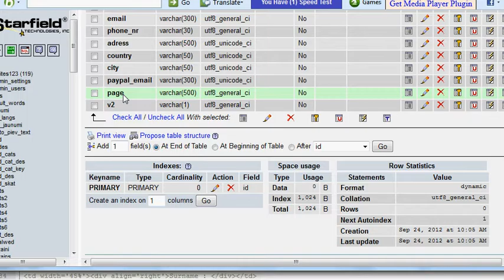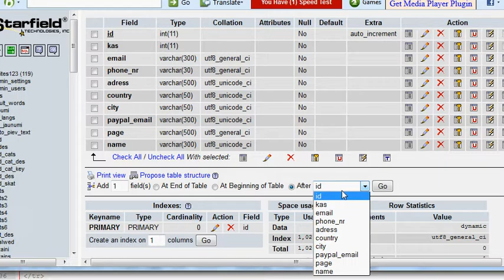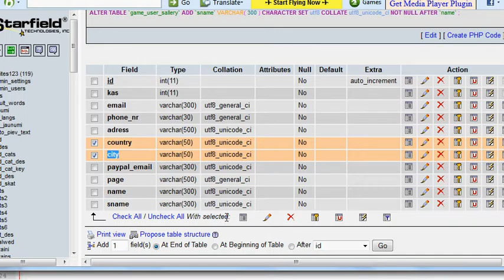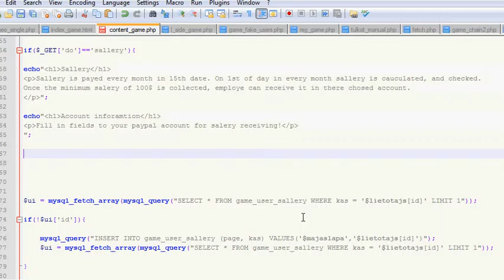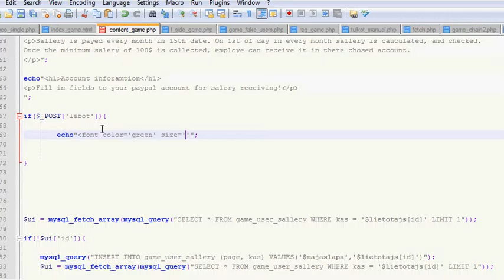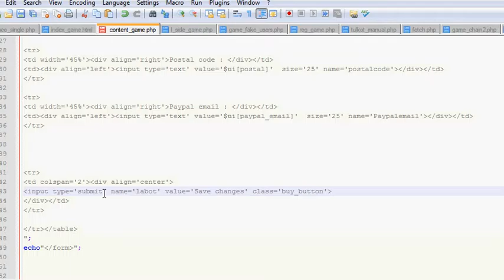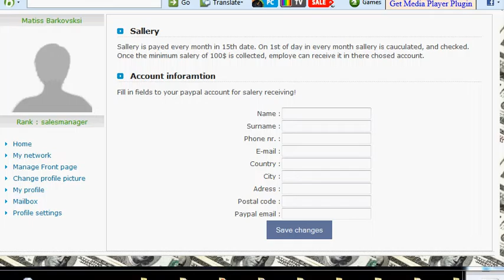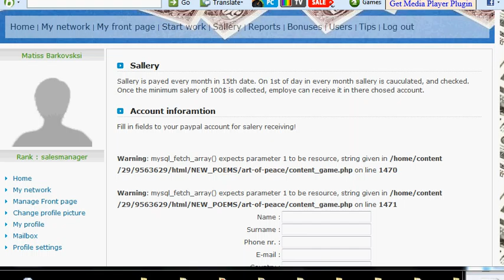php html form simple 2